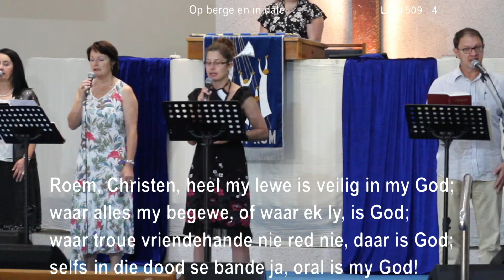Copy of Suider-Strand Gemeente Sondag Live Stream